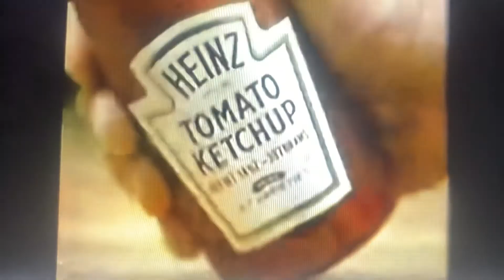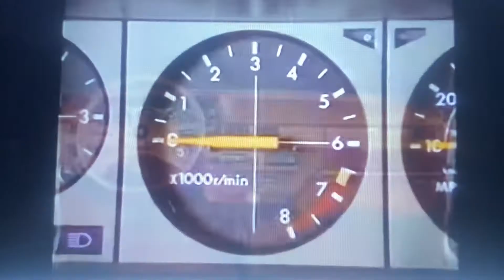KABC 7 Eyewitness News at 11pm Sunday teaser and open February 1, 1981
With Larry Carroll and Lisa Specht
Taken after the ABC Sunday Night Movie “A Whale for the Killing” on Sunday, February 1, 1981 on KABC-TV 7 Los Angeles, California.
Courtesy of TVfanatic
Commercials:
- Heinz tomato ketchup
- 1981 Datsun 310 GX
- Burger King (“What’s the Specialty?” quiz game)